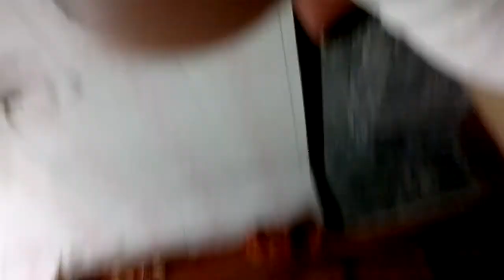jani khagwani 17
hashmat zaib khan weeding